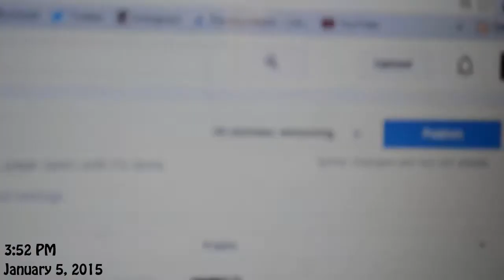Buying a House is Hard (1-5-15)